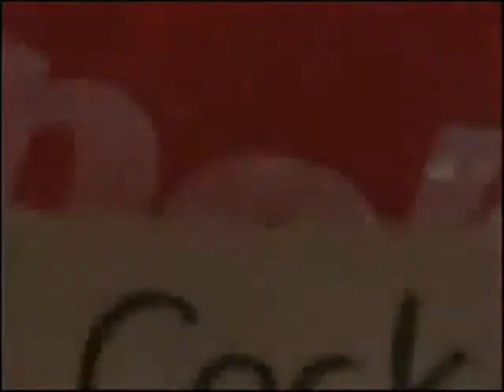Hit That Clip 5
Short previews of the film